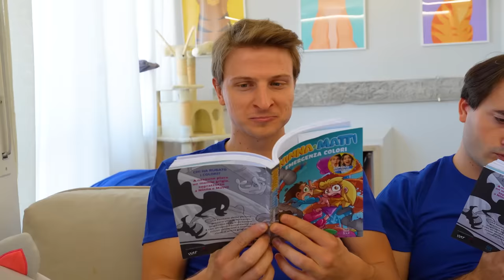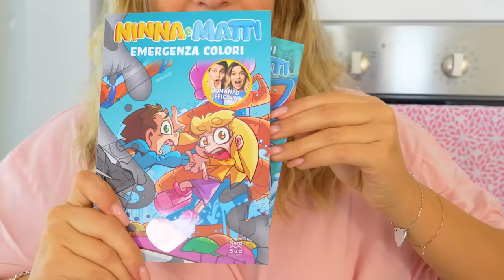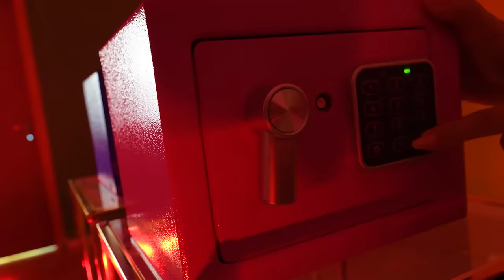MANGIAMO SOLO CIBO DI COLORE ROSA vs BLU CON TUTTI I NOSTRI AMICI PER 24 ORE!🍭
Mangiamo solo cibo di colore rosa VS blu con tutti i nostri amici per 24 ore! Cibo blu o cibo rosa? Chi vincerà questa nuova cibo challenge in cui mangiamo solo un cibo del tuo colore come in mangiamo cibo della prima lettera del nostro nome?

🤩 Il 10 Dicembre vi aspettiamo all'unico evento live del 2023 di Ninna e Matti, per ascoltare dal vivo le nostre canzoni! 🎵
L’evento inizierà alle 17.30 in Largo Sandro Pertini a Sant’Antonio Abate, la Città del Natale.
L’ingresso è Gratuito, non mancate!